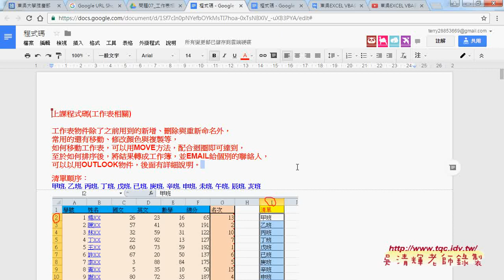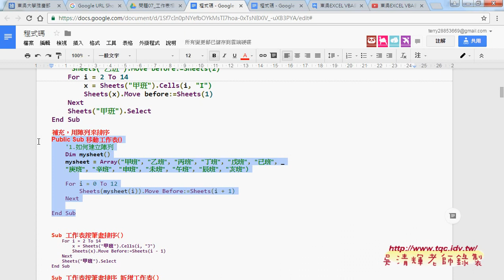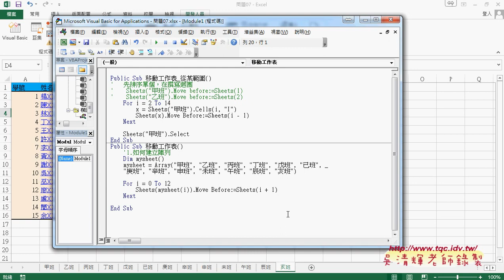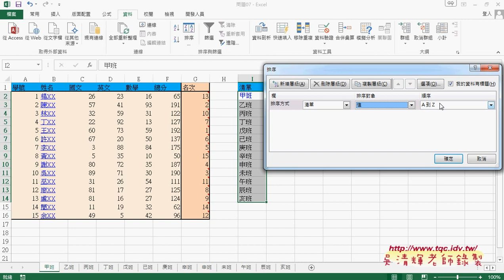03 陣列排序與筆畫排序